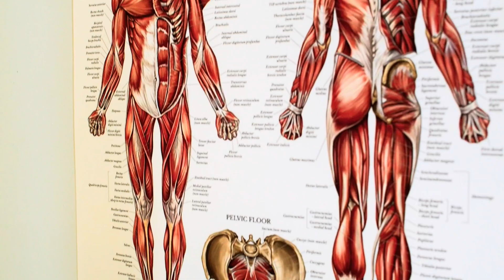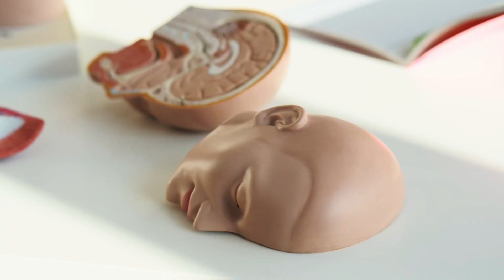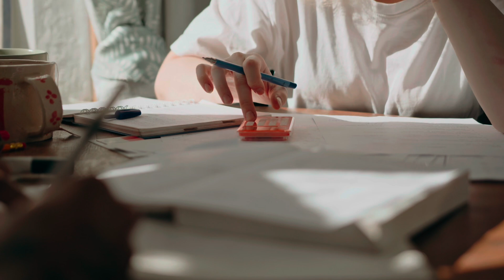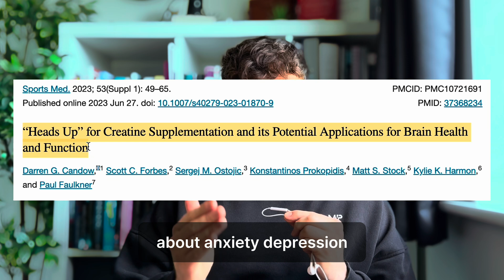How Creatine is Making You Smarter (NEW Research)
We already know CREATINE can help you build muscle strength, but it may have another important application. In this video, we go through several studies looking at the effects of creatine on your BRAIN. Spoiler alert - they're positive...

This video is based on the research discussed in this scientific review paper by Candow et al. (2023): 10.1007/s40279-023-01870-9.